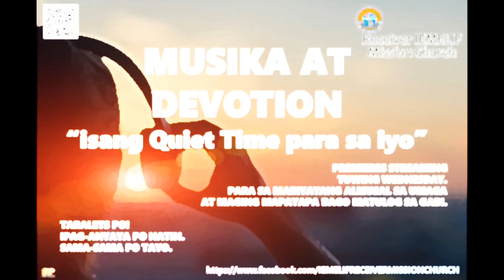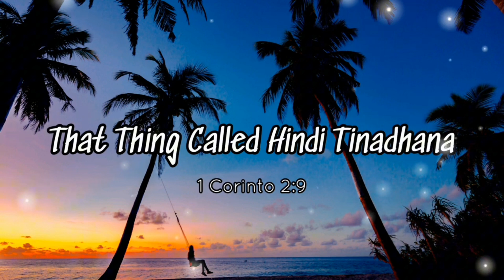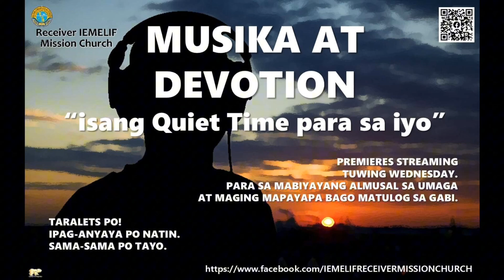MUSIKA AT DEVOTION | THAT THING CALLED HINDI TINADHANA